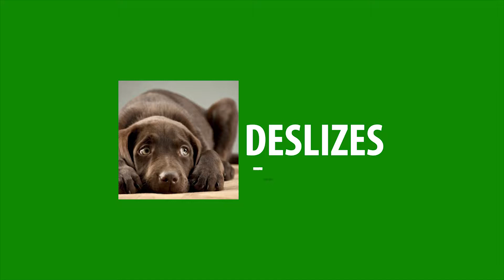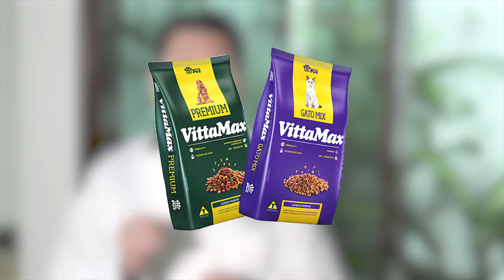O MELHOR ALIMENTO PARA O SEU PET